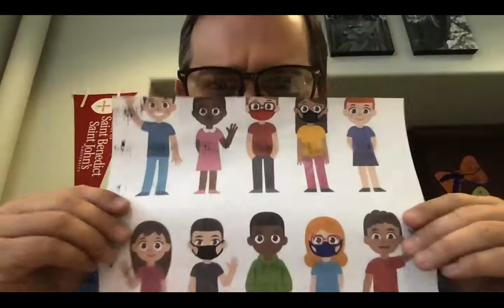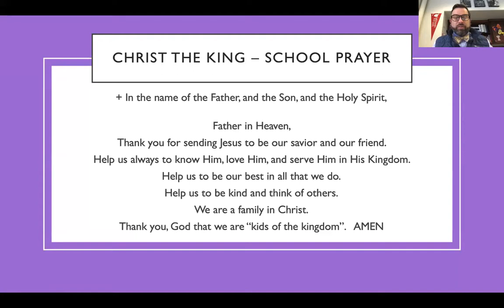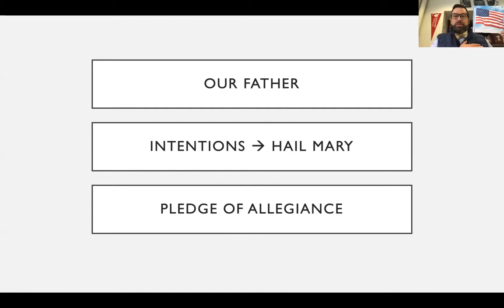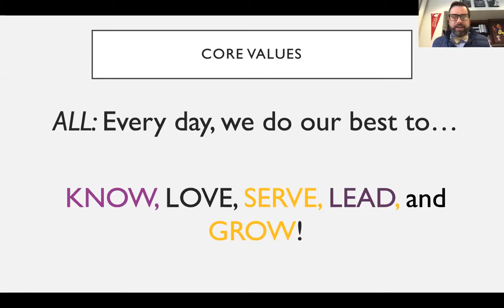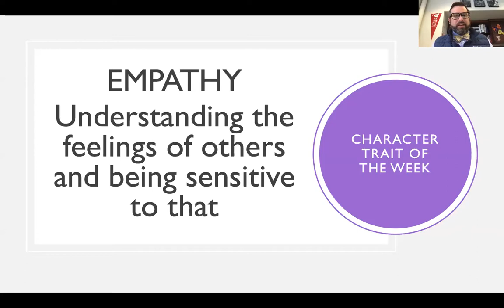Morning Assembly - 11/10/20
Make it a terrific TUESDAY!  We love you.  God loves you!